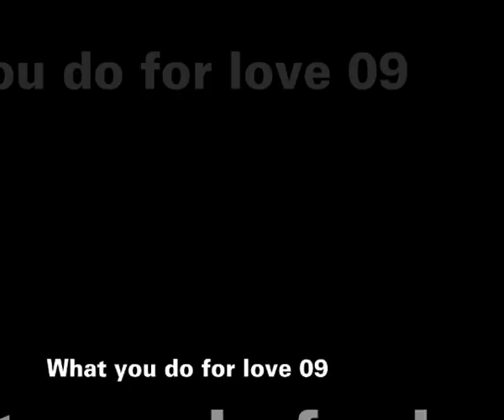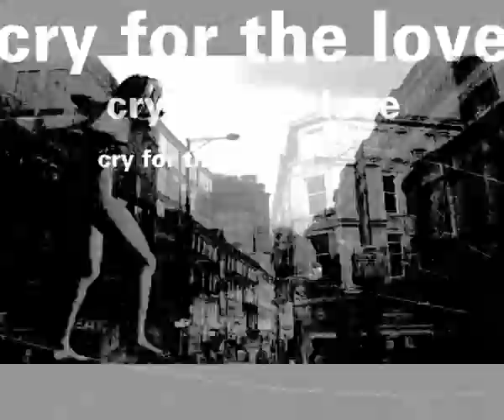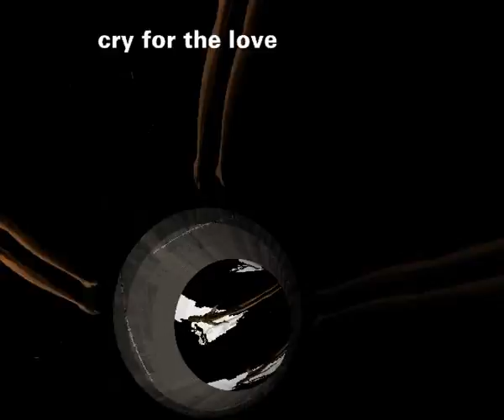audiomic what you do for love o9 with credits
Audiomic Visuals VJ Black